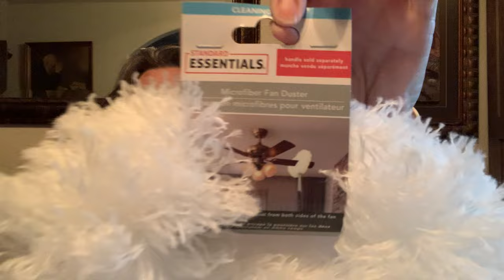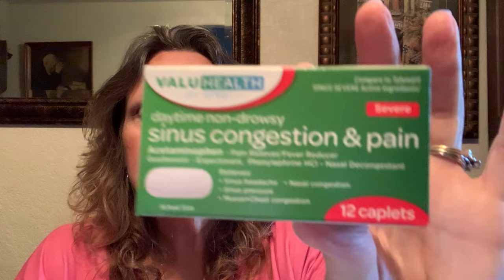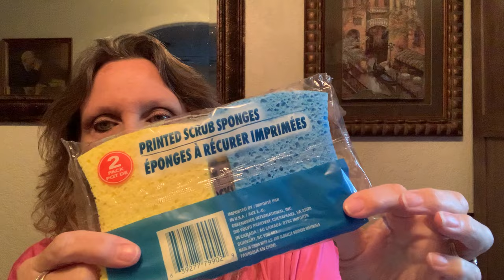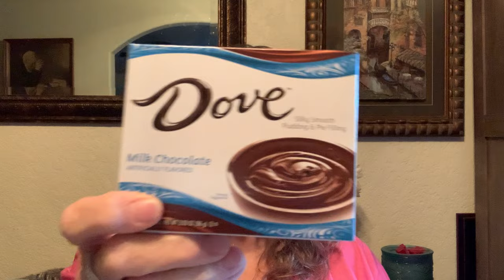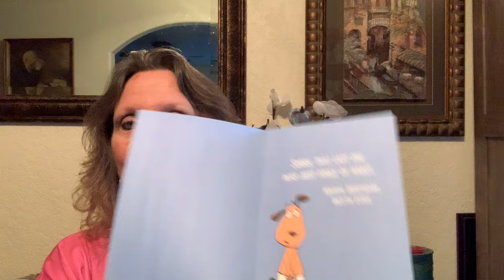Dollar Tree Quickie! 🤣🌳🌳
Sharing dollar tree purchases